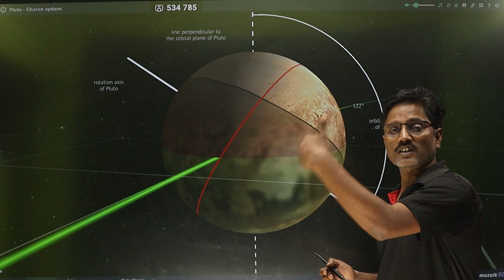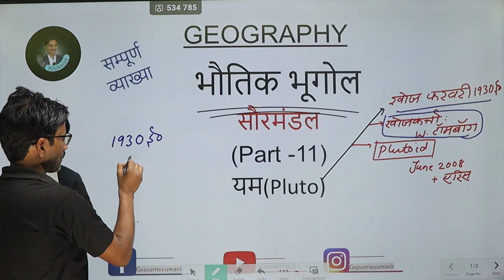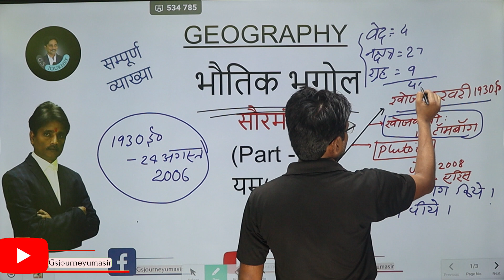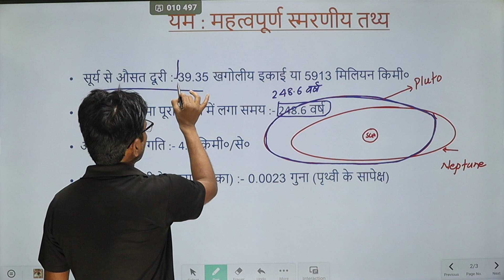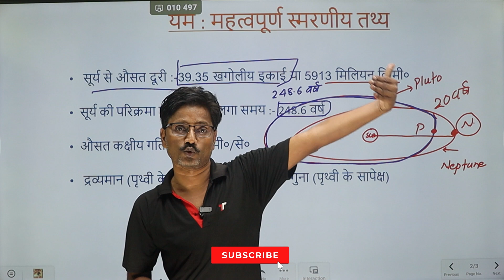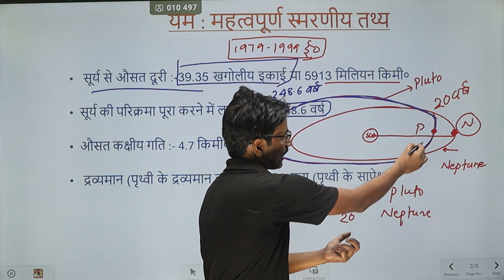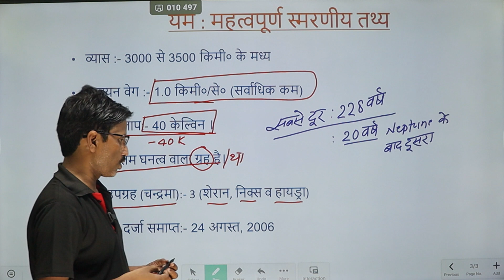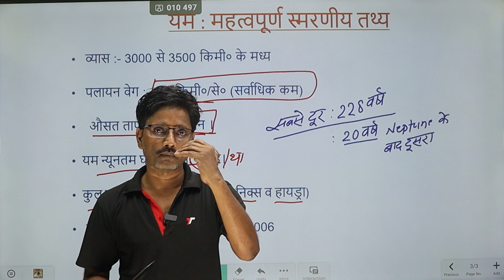सौरमंडल !! (Part-11) !! यम(Pluto) !!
यम, जिसे बहुत से लोग प्लूटो के नाम से भी जानते हैं, सौरमंडल का एक छोटा ग्रह है। यह ग्रह आधुनिक खगोल विज्ञान में बहुत रहस्यमय है, इसलिए इसके बारे में बहुत कुछ जाना अभी बाकी है। यह ग्रह नैया के बाद सौरमंडल का दूसरा सबसे छोटा ग्रह है, इसके आकार और संरचना के बारे में भी काफी तर्क हैं। यम के आसपास कुछ अनोखी चीजें हैं, जैसे कि इसके उत्तरी ध्रुव पर एक विशेष धुंधली पट्टी है जो इसके चारों ओर घूमती है। इसके बारे में और अधिक जानने के लिए, वैज्ञानिक अध्ययन और अवकाश की जरूरत है।